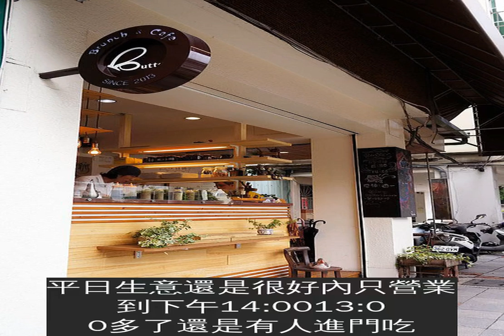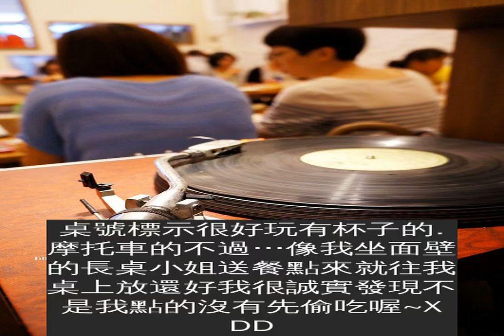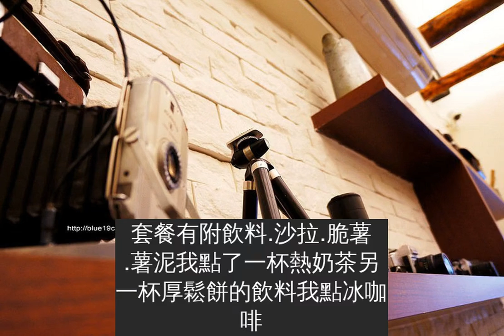【彰化咖啡早午餐】Butter巴特Brunchcafe-想吃厚鬆餅.建議先電話預約.有飽足.沒吃到雙色蛋餅啦~~~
Butter巴特早午餐住址: 彰化縣彰化市旭光路343號電話: 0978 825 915上禮拜假日想吃巴特.打電話響好久沒人接後來才知道.生意太好.沒時間接電話今天…嘿嘿~平日了可以吃到厚鬆餅了吧XD結果現場才知道要等40分鐘喔當然還是要等囉所以建議要來吃厚鬆餅的.可以先打電話預約然後平日11:00過後只提供套餐假日是全天都是套餐喔~我想說~都來了… 就吃了2份套餐
要原諒我… 黃光真的是我的死穴阿~ ~ ~又是一堆黃色的相片~
平日生意還是很好內只營業到下午14:0013:00多了還是有人進門吃
我發覺~他們家的椅子都好好坐喔找來找去沒看到是哪家的椅子
二樓位置廁所旁邊還有一個包廂可以私人聚會用的喔~
桌號標示很好玩有杯子的.摩托車的不過…像我坐面壁的長桌小姐送餐點來就往我桌上放還好我很誠實發現不是我點的沒有先偷吃喔~XDD
野莓乳酪手作鬆餅不是我點的到櫃台結帳看到這一盤馬上借拍  哈哈~
也不是我的  哈哈~是隔壁小姐的就是這盤一上來就送給我我有發現是冰拿鐵馬上問隔壁小姐說:你點冰拿鐵的吧?我很誠實吧 ^^好啦~我有趁她去拿番茄醬時.借拍一下啦就是隔壁小姐把我最後一份雙色蛋餅吃掉了啦~ ~ ~))))))))))))))))))))))))))))))
手打肉排堡
馬鈴薯有馬鈴薯泥.黃地瓜.紫地瓜脆薯炸的剛好
這份肉排堡我覺得不錯吃我可是有全部吃光光喔
套餐有附飲料.沙拉.脆薯.薯泥我點了一杯熱奶茶另一杯厚鬆餅的飲料我點冰咖啡
奶茶.冰咖啡
巴特厚燒
真的是有厚~還滿高的耶我吃完第一份套餐沒多久這份就來了所以也沒有感覺等很久
沾點起士一起吃還不錯鬆餅本身很香
裡面還滿濕潤的不會乾有鬆.不會到發糕那種程度XD
在彰基醫院的斜對面往前一點就有停車場囉一個小時30元看到迴轉壽司這個路口就是了